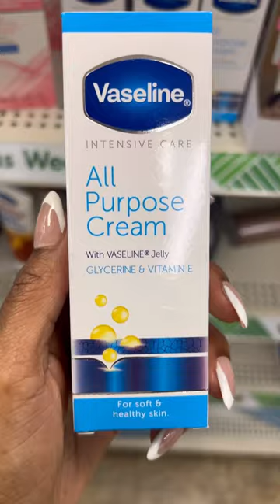Would you WEAR these SOCKS from DOLLAR TREE?